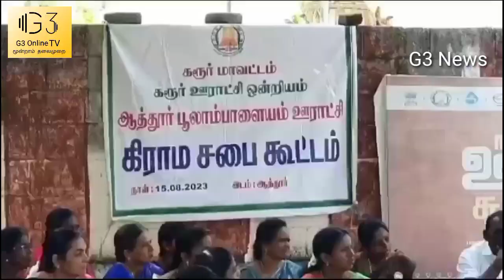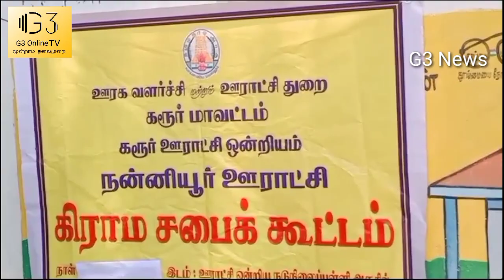மாவட்ட ஆட்சியர் பங்கேற்ற சிறப்பு கிராம சபா கூட்டம்.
கரூர் மாவட்டத்தில் சிறப்பு கிராம சபா கூட்டம் பல்வேறு ஊராட்சிகளில் நடைபெற்றது மாவட்ட ஆட்சியர் பிரபு சங்கர் பங்கேற்று கோர்க்கை மனுக்களை பெற்று உடனடி தீர்வு.